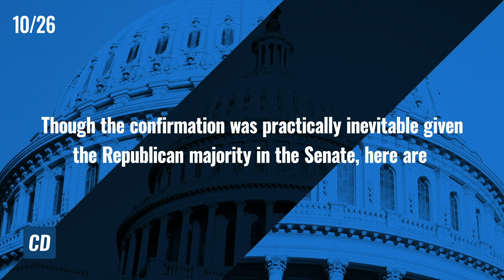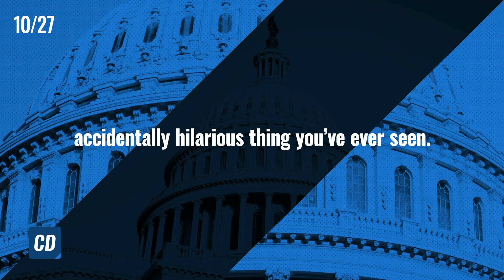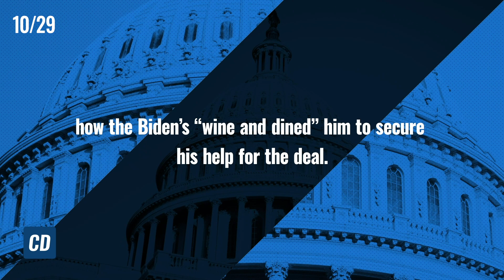This Week in Conservative News: ACB Confirmed & Scary Political Ads